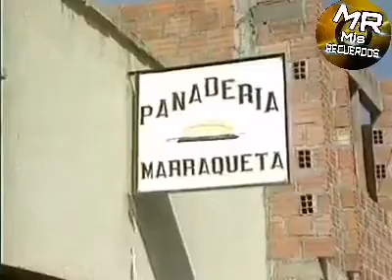CIUDAD DE EL ALTO 1980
En especial un reportaje de la ciudad de El Alto con un tema esencial sobre el pan de batalla y enfocada en la panadería LA MARRAQUETA